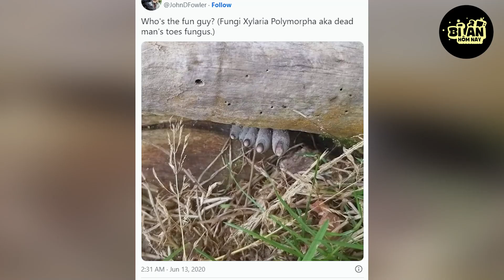Đang Đi Dạo Trong Rừng, Chàng Trai THẤT KINH Khi Chứng Kiến Ngón Chân Kì Lạ Thò Ra Từ Thân Cây